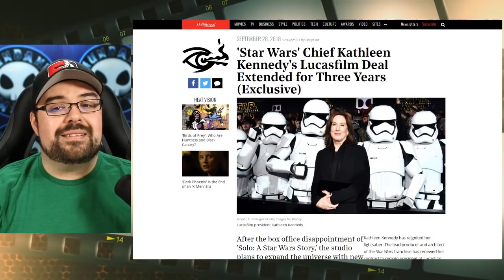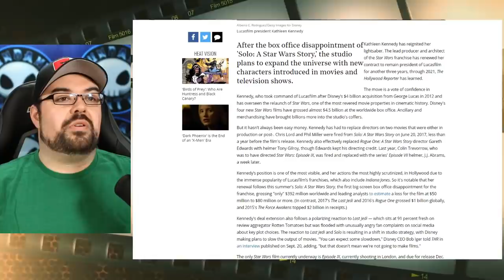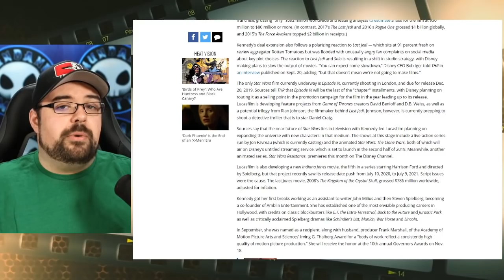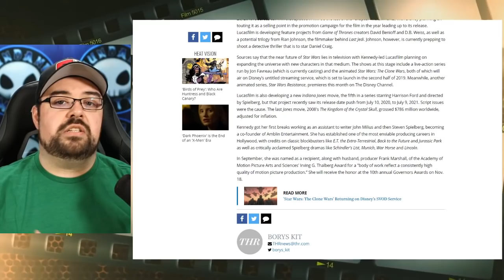Kathleen Kennedy keeps control of STAR WARS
In a very stunning move, Bog Iger has extended Kathleen Kennedy's contract to be the president of Lucasfilm until 2021. Many STAR WARS fans are shaken by this because of the fan backlash to THE LAST JEDI, as well as the utter failing of SOLO: A STAR WARS STORY...not to mention how Kathleen Kennedy has handled the hiring & firing of directors working on her movies (Phil Lord & Chris Miller, Gareth Edwards, and Colin Trevorrow). Who knows where Lucasfilm will go under her leadership for the next 3 years?